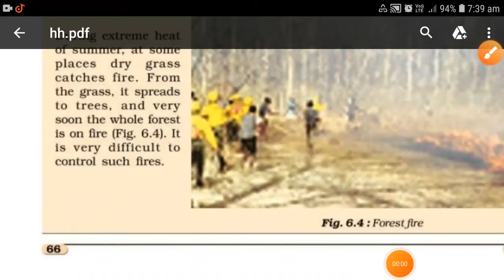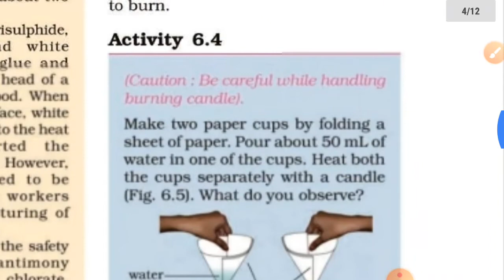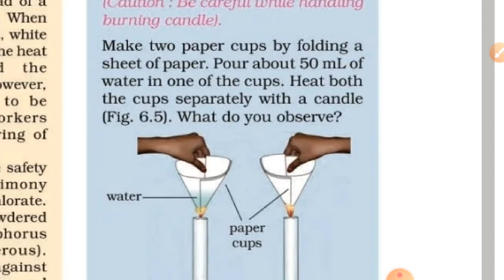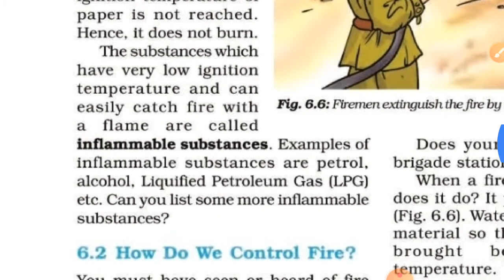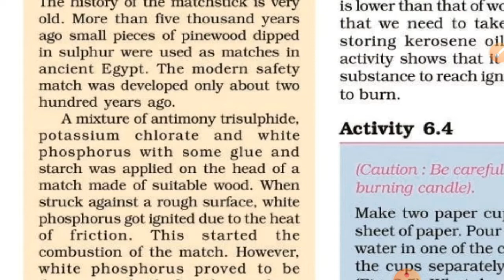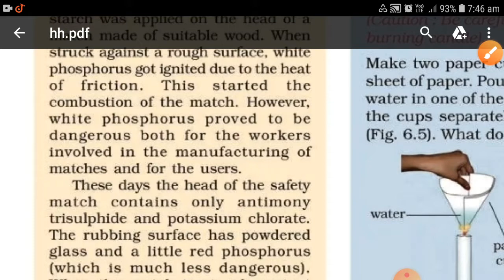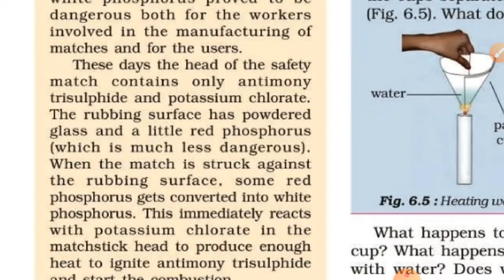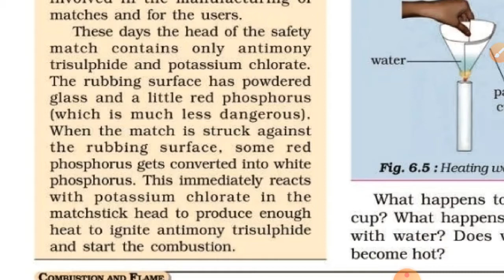Forest fire and History of matchstick